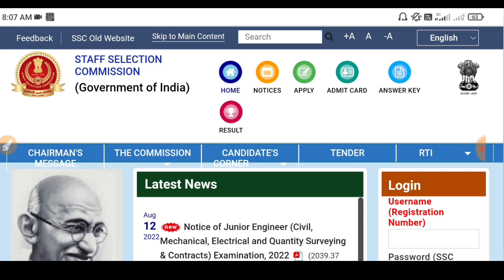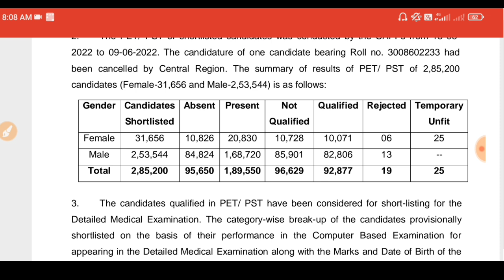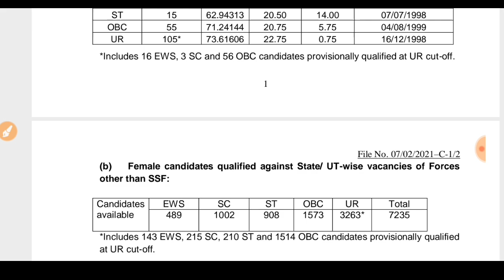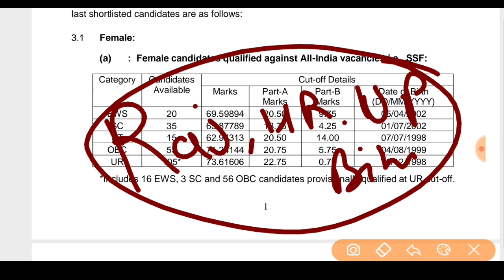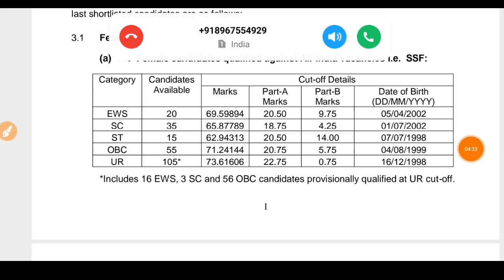SSC GD medical Date 2022, SSC GD physical result, SSC GD final Cut off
ssc gd
ssc gd medical 2022 date
ssc gd ka medical kab hoga 2022
ssc gd pet/pst result 2022
ssc gd medical test detail
ssc gd final merit cut off 2022
ssc gd document varification
ssc gd medical latest news
target dream
ssc gd medical required documents
ssc gd medical me kya kya hota hai full video
ssc gd medical live video
ssc gd constable final cut off
ssc gd physical result update
ssc gd medical full check up video
ssc gd medical full video
ssc gd me medical test kaise hota hai
ssc gd pet pst result update
ssc gd physical cutoff
ssc gd medical date 2022 new update
ssc gd medical new update today
ssc gd medical new rules
ssc gd medical 2022 expected date
ssc gd medical 2022 kab hoga
ssc gd bharti result
satish knowledge
indian force
ssc gd medical kab tak hoga
r aditaya
ssc gd dme cut off
ssc gd medical update 2022
ssc gd medical test detail 2022
ssc gd medical mein क्या-क्या check hota hai
ssc gd ka pst result kab aaega
ssc gd pst result 2022
ssc gd today news
ssc gd medical date confirm
ssc gd salary
ssc gd document varification 2022
ssc gd medical color vision
ssc gd medical eye 6/6 6/9 6/12
ssc gd medical eye test
ssc gd मेडिकल
ssc gd medical jankari
ssc gd certificate
ssc gd document verification
ssc gd medical process
cast
ssc gd domicile certificate
ssc gd all state medical cut off 2022
ssc gd medical 2022 admit card
ssc gd medical cut off 2021
ssc gd medical date conform
ssc gd medical details
ssc gd medical admid card date
ssc gd final merit cut off
ssc gd 2022 physical result
एसएससी जीडी मेडिकल डेट 2022
medical update processing time
medical update ssc gd
medical update news 2022
medical update

एसएससी जीडी कट ऑफ 2022
एसएससी जीडी कट ऑफ
ssc gd medical date official notice
ssc gd state wise cut off
26 august ssc gd medical date
ssc gd post preferance change
ssc gd medical kitni jayegi
ssc gd low cutoff
ssc gd new vacancy 2021
ssc gd medical minor defect accepted
ssc gd ka medical kase hota h